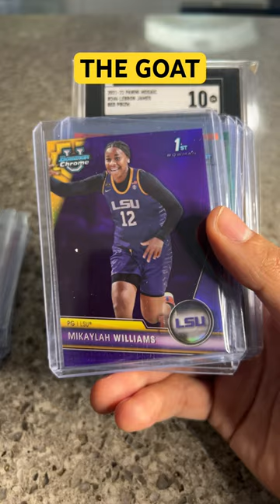Here is everything Im buying on eBay